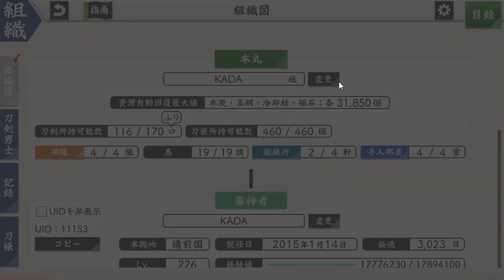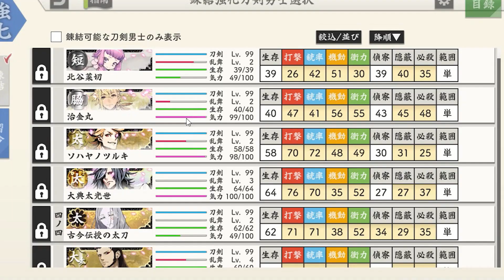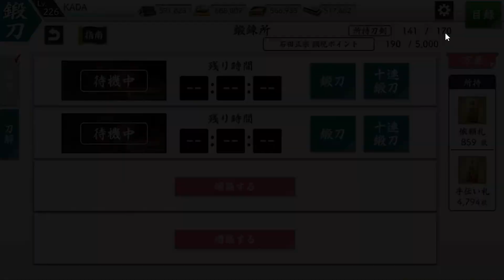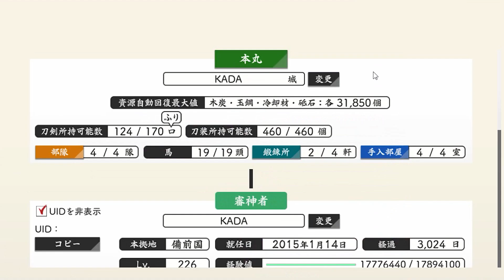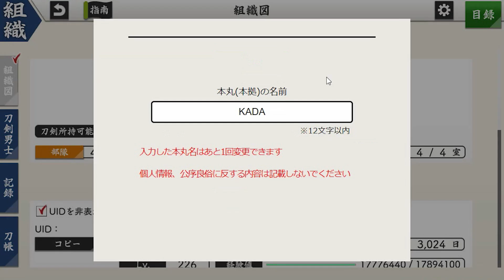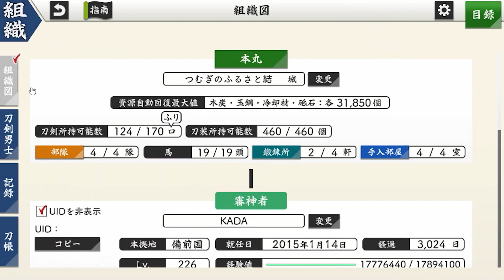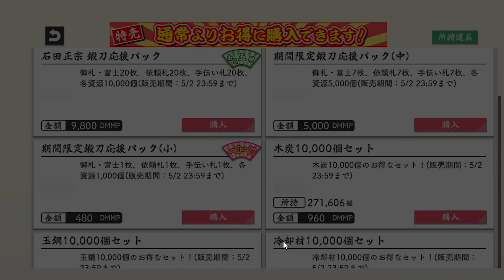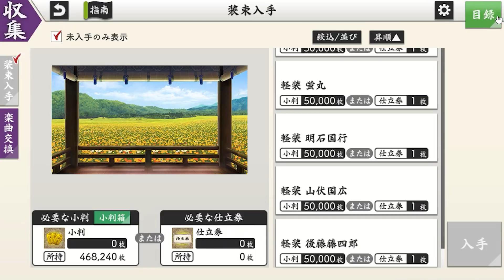イケメン乱舞！『刀剣乱舞』実況プレイ 280【KADA】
石田正宗鍛刀キャンペーンです！スゴい靴だ…！